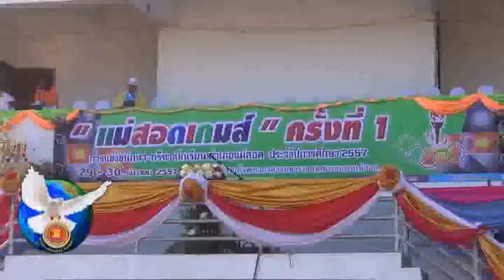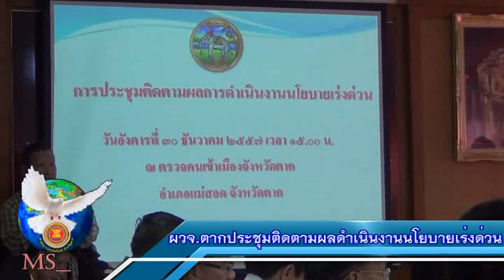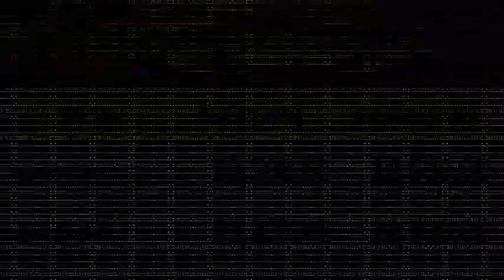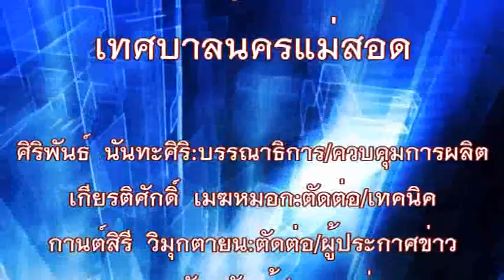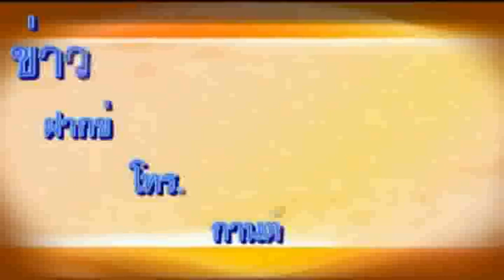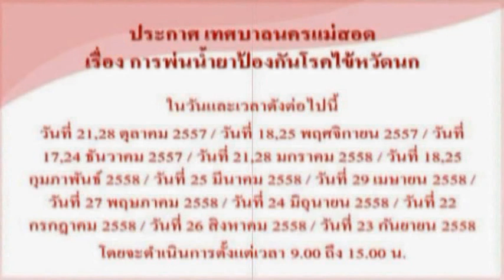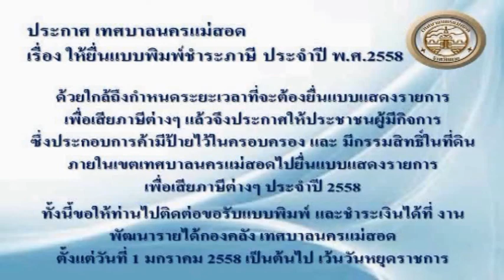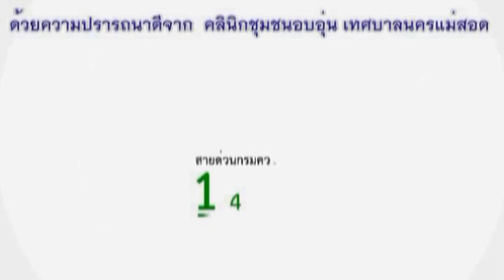2 มกราคม 58 ข่าวท้องถิ่นแม่สอด